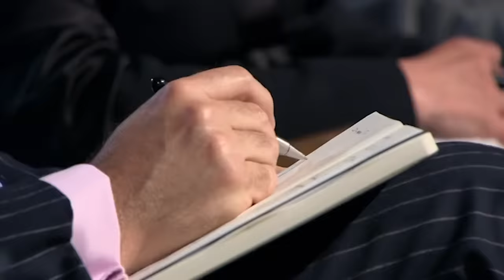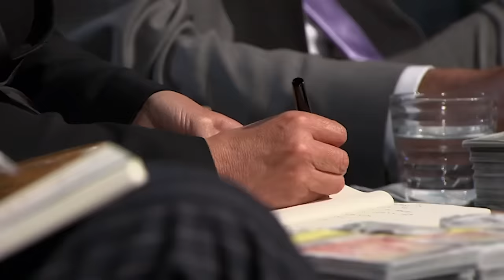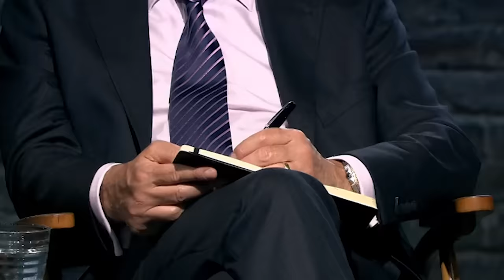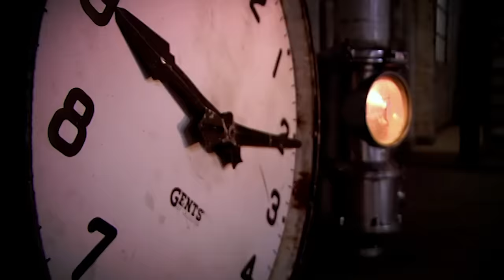Duncan Doesn’t Like Theo’s Bartering Tactics | Dragons’ Den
Layla Bennett has a falconry business that needs a lift and with Monty, the falcon, in hand, will she have the Dragons feeding out of the palm of her hand? Layla glides through her pitch, making a strong case for Hawksdrift, and finishes by inviting the Dragons to stroke Monty.